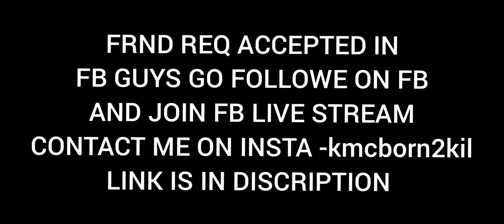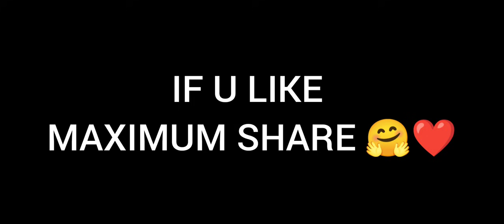NEW FREE COSTUME😨(USING HACK👿)ഇതാണ് RED ONLY 1 VS 4 CLUTCH FASTEST😱